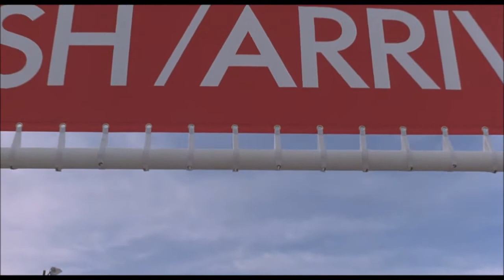HFW: Mission accomplished!